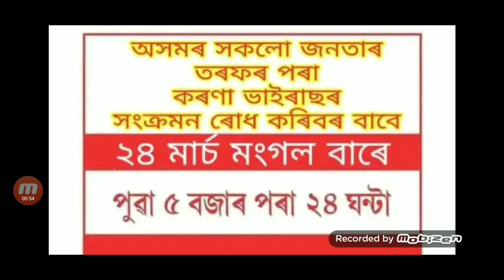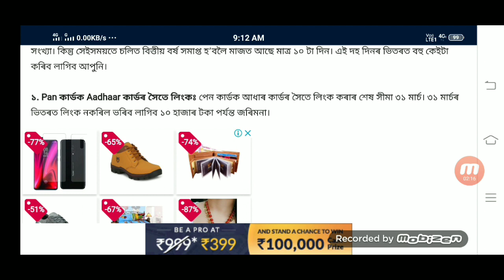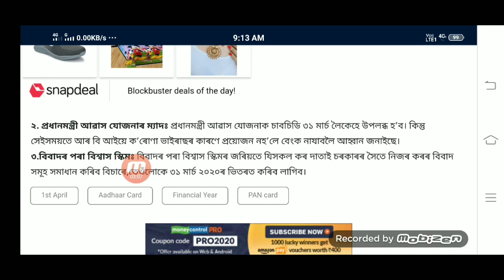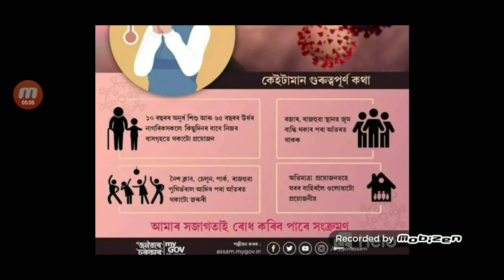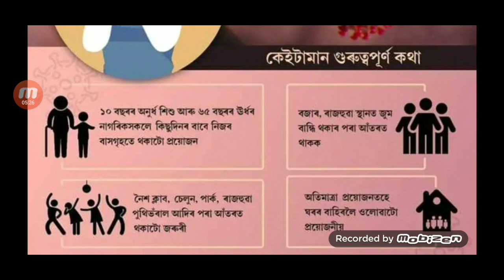আজি ২৪ মাৰ্চ, দিনটোৰ ৫ টা গুৰুত্বপূৰ্ণ খবৰ, অসম বন্ধ, ক'ৰোনা ভাইৰাছ লৈ বিশেষ ঘোষণা PM অবাস যোজন